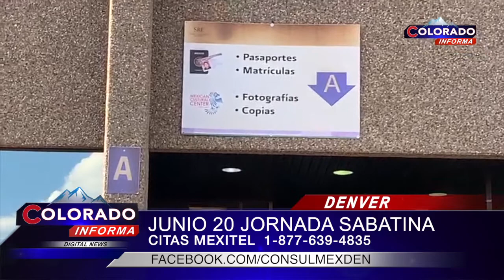June 16, 2020